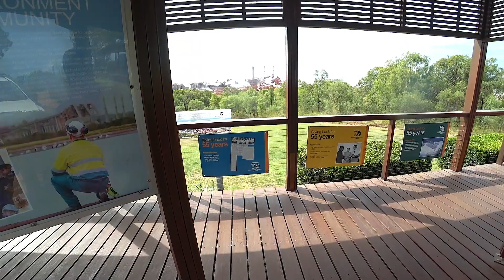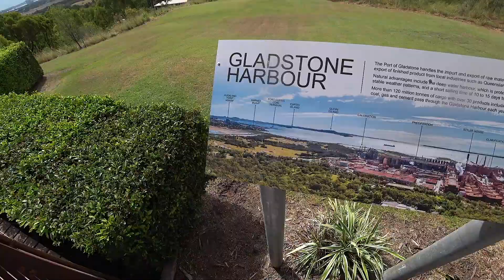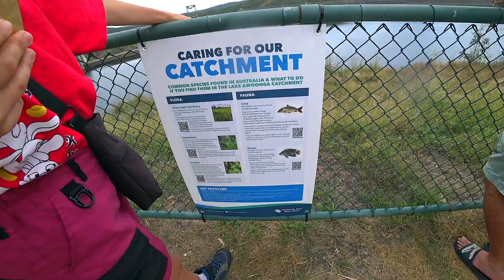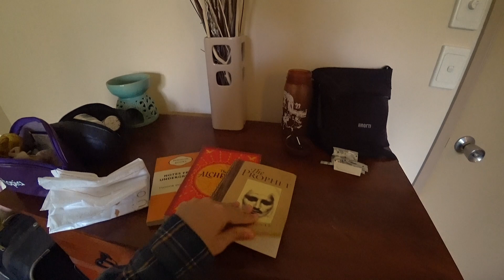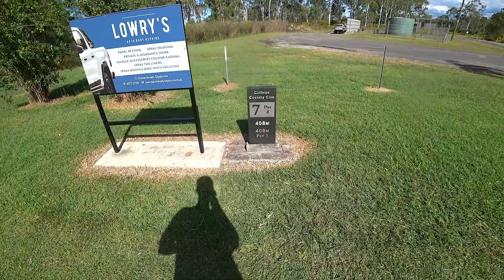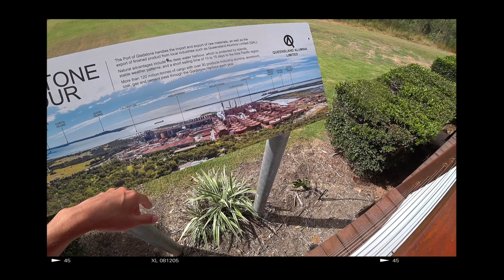Австралиец пригласил нас в гости. Показываем, чем живут люди в Австралии сегодня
Поддержать проект напрямую (без комиссий):
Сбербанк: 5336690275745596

Ваши деньги помогут развитию канала и пойдут на такие расходы, как технические нужды и на рекламу для продвижения.

Ребятки, поддержите, пожалуйста, этот видосик (лайк/дизлайк, коммент (критика тоже приветствуется)), а так же очень важно удержание на ролике, и, для самых отважных, репост в соц. сети или можете просто отправить друзьям - так, к сожалению, работает ютуб, основываясь на этом он продвигает (или нет) авторов, а в самом ролике просить как-то не всегда уместно, но знайте, я всегда надеюсь на вашу помощь...

Вы находитесь на канале "делайчёхочешь", а мы двое ребят из провинции, которые путешествуют по-миру с минимальным бюджетом и на разных видах транспорта.

Приятного аппетита!